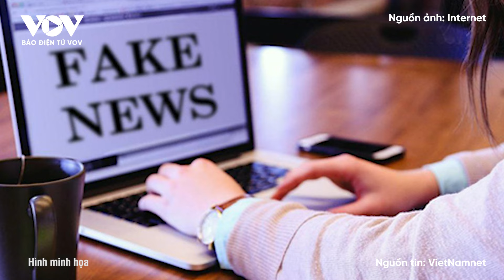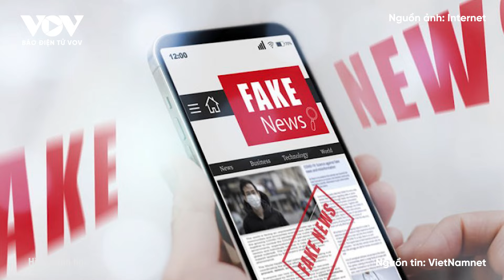Tối 18/5: Mâu thuẫn, hai người đàn ông dùng hung khí lao vào ẩu đả dã man tại chợ đầu mối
Báo Điện tử VOV |  Đại diện Ban Quản lý chợ đầu mối Bình Điền xác nhận video đăng tải vụ ẩu đả lan truyền trên mạng xã hội là xảy ra tại chợ Bình Điền.

Các nội dung có trong chương trình:
- TP.HCM: Hai người cầm hung khí ẩu đả gây náo loạn chợ Bình Điền
- Hoảng hồn phát hiện 1 người tử vong trong ngôi nhà hoang ở Lạng Sơn
- Thanh niên bị triệu tập vì đăng thông tin sai về cảnh sát giao thông
- Cảnh sát phá cửa, giải cứu 50 người mắc kẹt trong đám cháy phòng gym ở Hà Nội
- Phát hiện quả bom dài 1,2m ở huyện Bình Chánh, TPHCM
- Đặc sắc Lễ hội Tấc Ka Coong của đồng bào Cơ Tu- A Lưới
- Góp sức dựng tượng Bác Hồ nặng 800kg trên Đồi 79 mùa Xuân

37 Bà Triệu, Hoàn Kiếm, Hà Nội, Việt Nam